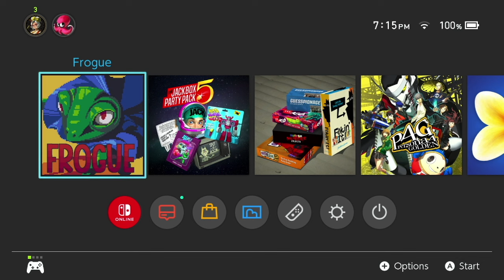Frogue - First 25 Minutes | Nintendo Switch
Frogue is a platforming, bullet hell roguelike where you hop in a turn-based manner between platforms to get to the goal.

Thanks to QUByte Interactive for the code and a chance to experience this game.